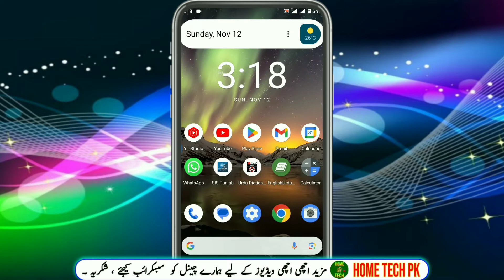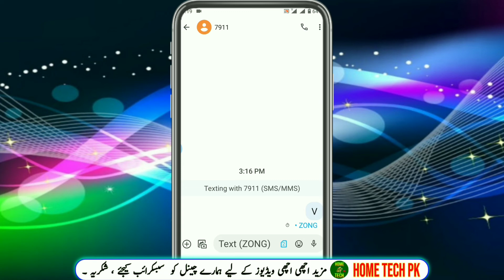How to check Zong sim number | check Zong sim number without balance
To check your Zong number with SMS, simply send an empty SMS to 667 from your Zong SIM. You will receive a reply message containing your Zong number.

Here are the steps on how to do this:

1. Open your phone's messaging app.
2. Create a new message and leave it blank.
3. Send the empty message to 667.
4. You will receive an SMS containing your Zong number in response.

This method is free of charge and works on all Zong SIMs